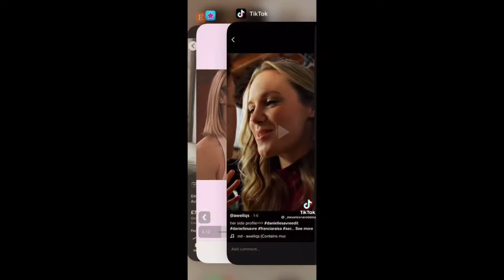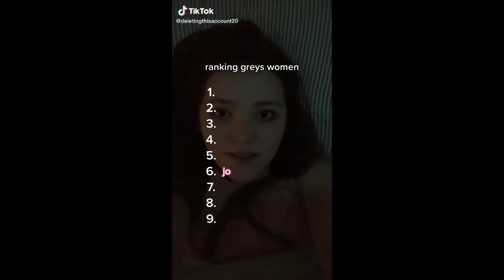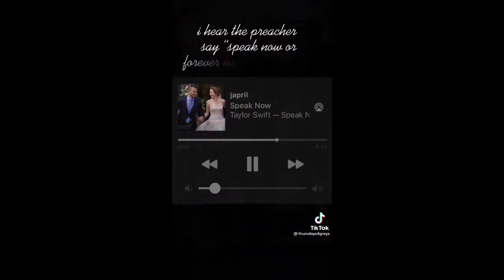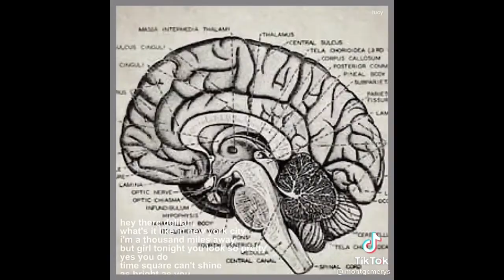Greys Anatomy TikToks 18